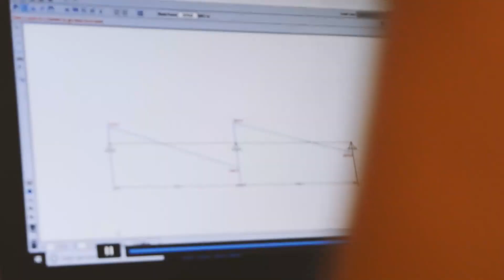CONSTRUÇÕES NA HOLANDA! SAIBA COMO FUNCIONA | PAPO ESTRUTURAL #13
Nesse vídeo, Igor Pinheiro conversa com Sérgio dos Santos as oportunidades de internacionalização e o funcionamento de métodos construtivos dentro da Holanda.
Seja bem vindo a mais um Papo Estrutural